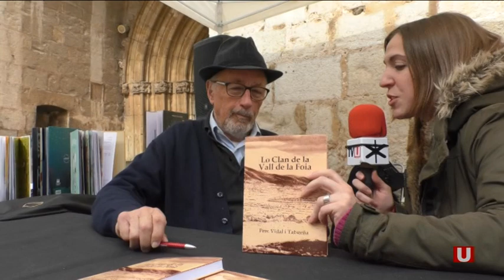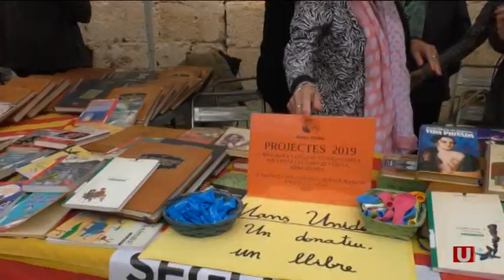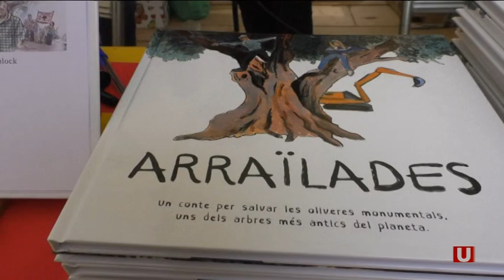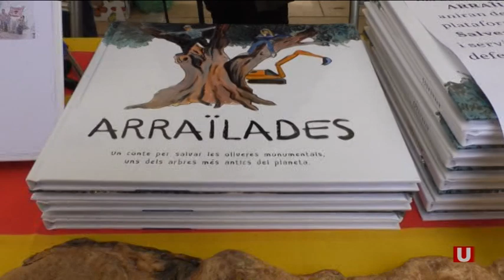Ulldecona viu Sant Jordi ple de llibres, roses, gastronomia, solidaritat i reivindicació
TVU hem passejat abans de migdia per la plaça de l'Església per veure de prop totes les propostes literàries, gastronòmiques i de roses